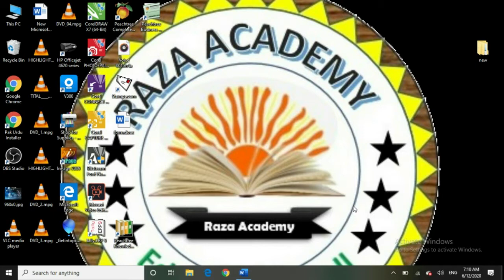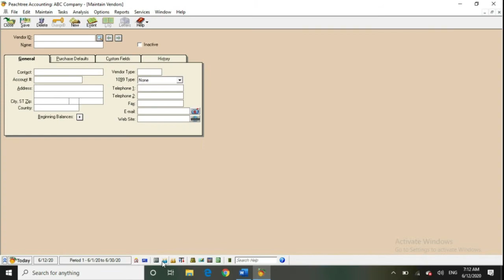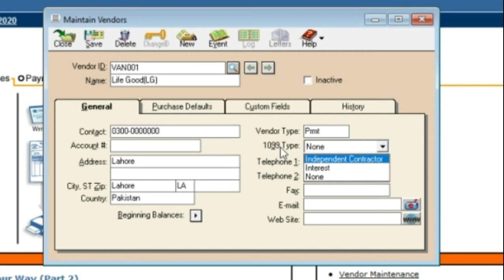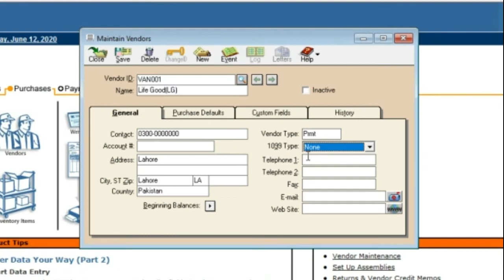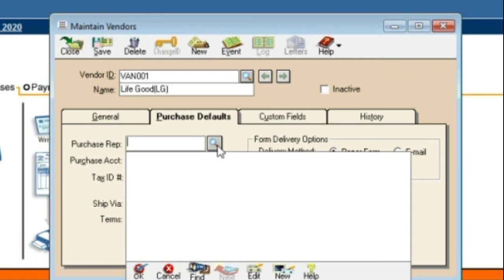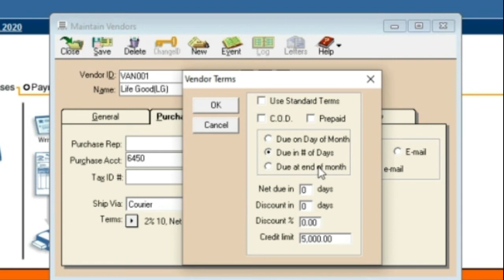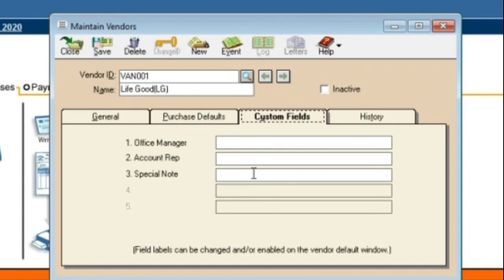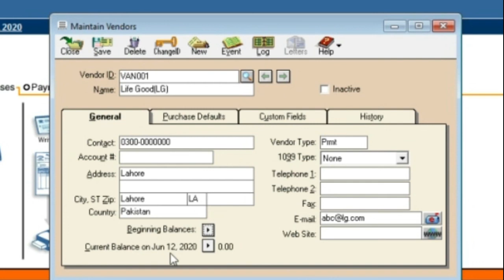Peachtree Accounting Software Lesson No.5 How to create vendor in peachtree Tutorials in urdu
Asslam_u-Alaikum
Well Come to RazaAcademy In This video you learnt about How to add Vendors and maintain Vendors record in Peachtree AddVendors.

Peachtree Accounting Software Lesson No.4 How to Add Customer Tutorials in urdu | Raza Academy

Peachtree Accounting Software Lesson No.3 How to Add Customer and Vendors Tutorials in urdu
Peachtree Accounting Software Lesson No.5 How to Add Vandors Tutorials in urdu | Raza Academy